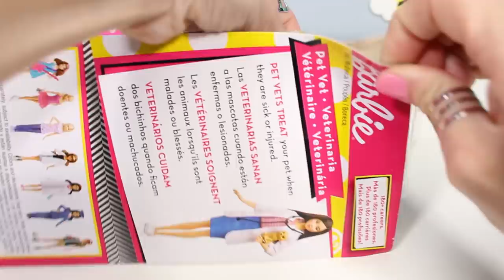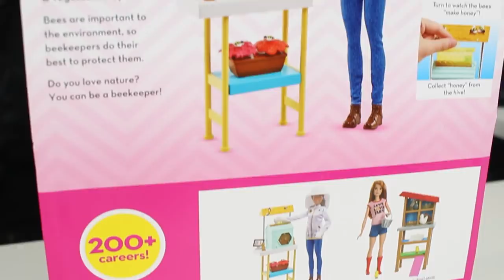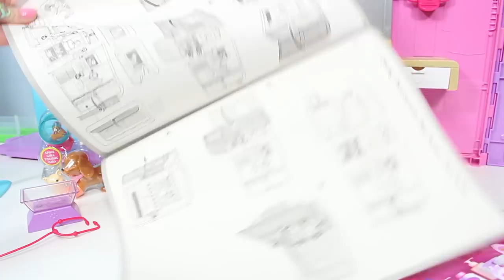Barbie's Surrounded By BEES! - Barbie 60th Anniversary Haul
Toys R Us CANADA was having a big event for the 60th Anniversary of Barbie so I went.  They had a SWEET deal on Barbie dolls and toys so I grabbed a bunch of dolls and a playset.  I think if you watch this you'll BEE happy.